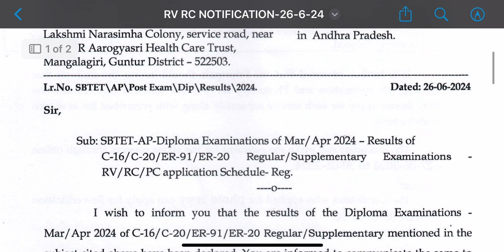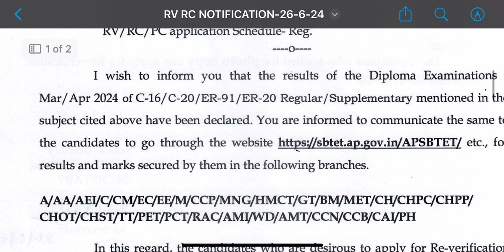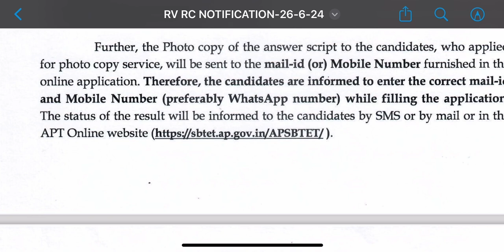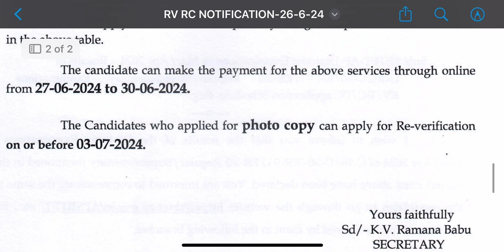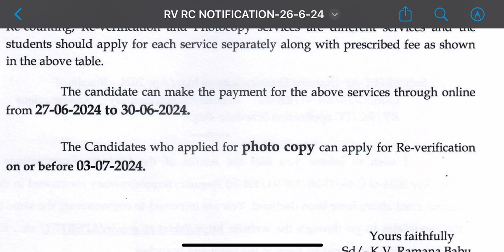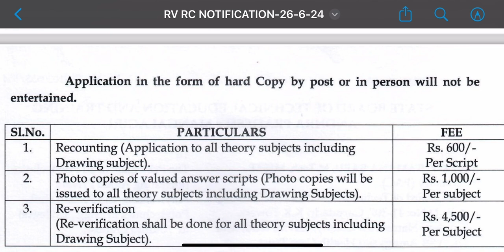AP DIPLOMA RV,RC,PC NOTIFICATION RELEASED 2024 | C16,C20,ER91,ER2020 SCHEDULE FEE